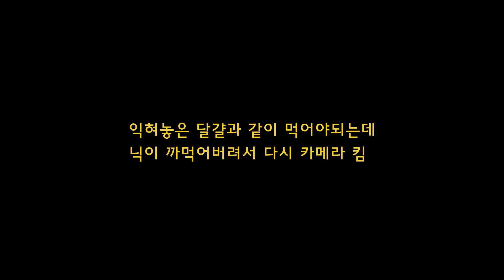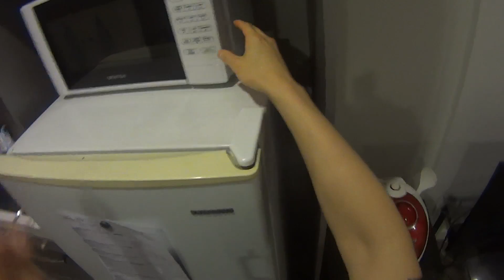일본 극비의 메밀소바 레시피 유출